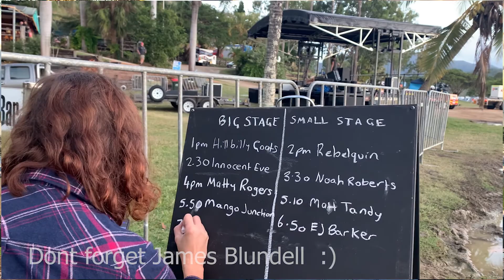Kinchant Dam Shindig Setup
The Kinchant Dam Shindig is happening the day before it all happens heres Innocents Eves chat about it after helping setup !!